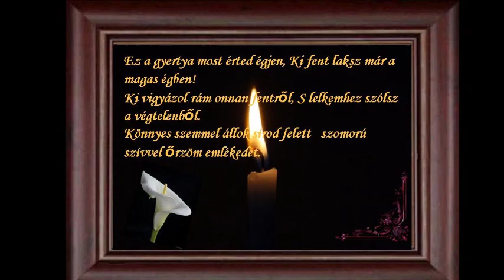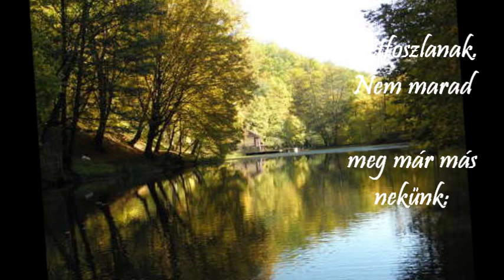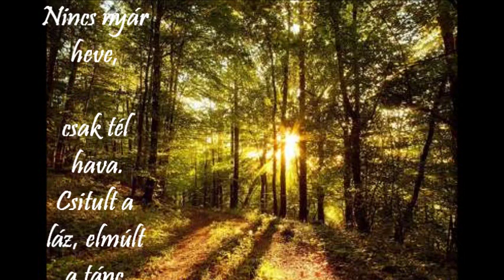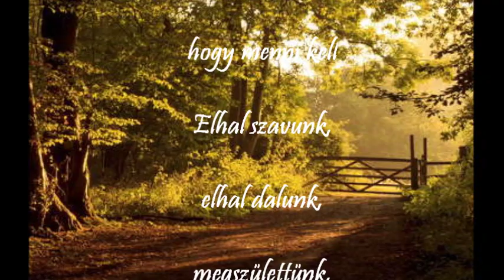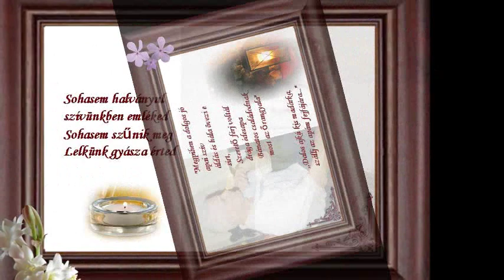Szabó Gyula - Úgy múlik el az életünk - Emlékezés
Úgy múlik el az életünk: Emlékezünk,emlékezünk.
Egy régi dal, egy régi kép eszünkbe jut, szívünkbe tép.
Így múlik el az életünk: emlékezünk, emlékezünk.

Elillant rég a nagy varázs.Ifjúságunk hunyó parázs.
Álmaink lásd eloszlanak, hő vágyaink szétfoszlanak.
Nem marad meg már más nekünk:Emlékezünk, emlékezünk.

Egy kiskabát, egy rongykabát, agyaggolyók, meg rongybabák
Gyermekkorunk hívó szava: Holvagy fiam? - s te hol vagy mama?

Egy régi bál, egy régi tánc,
Mindegy mi volt, semmit se bánsz.

Örvénylik múltunk mély tava
Nincs nyár heve, csak tél hava.
Csitult a láz, elmúlt a tánc,
Szemünk körül már több a ránc.

Gyermekkorunk hívó szava: Hol vagy fiam? - s te hol vagy mama.

Az életünk így múlik el, s ha jő a nap, hogy menni kell
Elhal szavunk, elhal dalunk, megszülettünk, hát meghalunk.
De míg vagyunk emlékezünk.
Így múlik el az életünk.

Gyermekkorunk hívó szava: Hol vagy fiam?
- s te hol vagy mama?